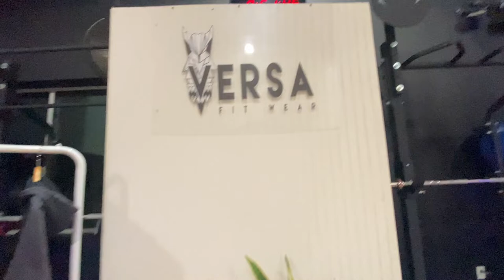ONLY 3 DAYS TO PULL THIS OFF!😅 | Last minute POP-UP SHOP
With only 3 days to full off the last minute pop up shop, it was a crazy busy week.

We are a military family traveling the world, sharing our experiences through our wordly travels, fitness journey and life lessons. We hope you join us on our adventures through life.